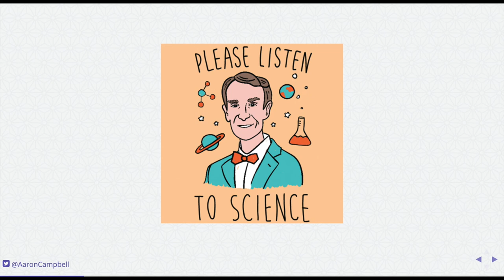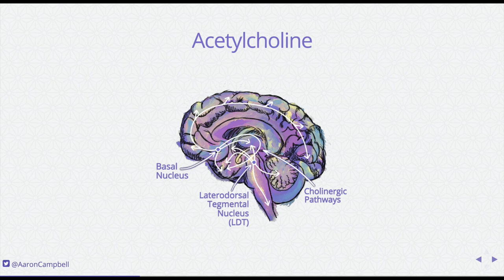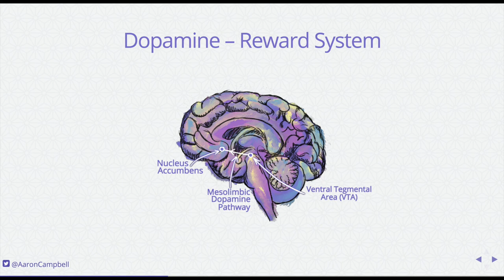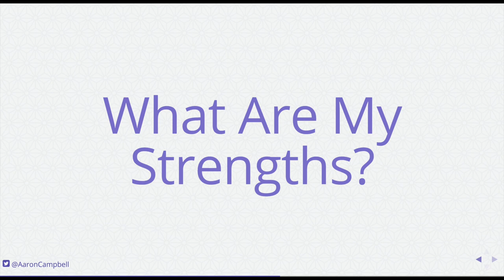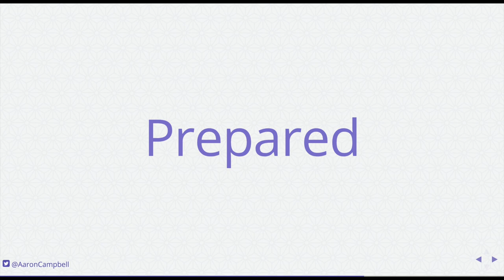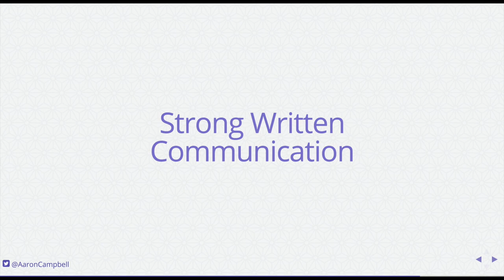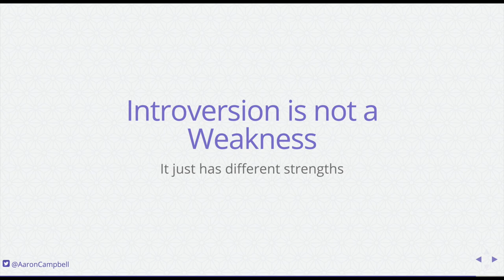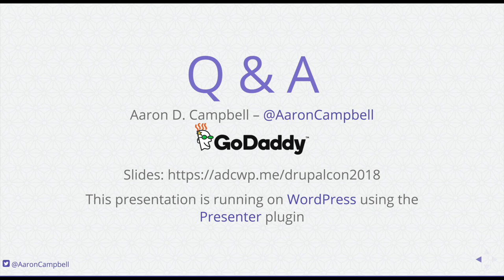Succeeding as an Introvert - DrupalCon Nashville 2018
It can be challenging to be an introvert in a world built for extroverts. A lot of introverts have been told at some point in their career to "be more extroverted", as though introversion is bad -- but it's not bad, and being an extrovert is certainly not required for success.

Ever wondered how the dopamine pathways in your brain affect how and when you’re able to focus? Probably not, but science can tell us a lot about how our brains work and we can learn to leverage that information to help us succeed.

Aaron will take both a scientific and experiential look at introversion and extroversion, how they differ, how to tell where on the scale you are, and what advantages each has in today’s workplace. He'll walk through his own journey of learning to leverage the strengths of his introversion and share what he does to help him navigate the parts of life and his career that are harder for him as an introvert.